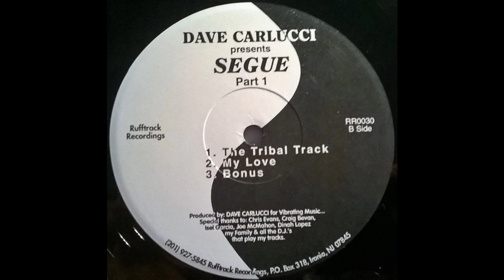Dave Carlucci - My Love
Rufftrack Records ‎– RR0030 US 1994